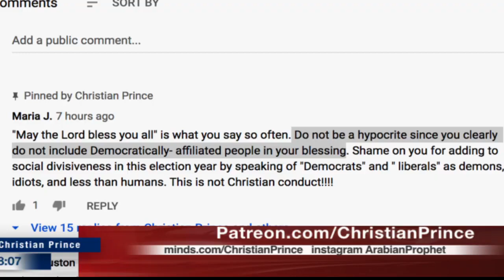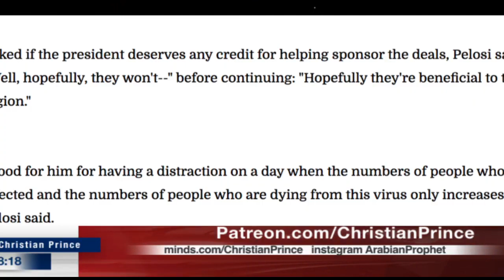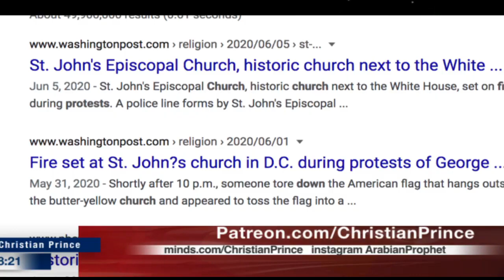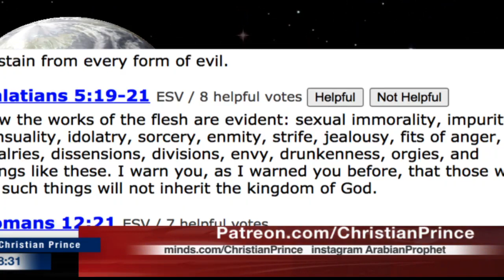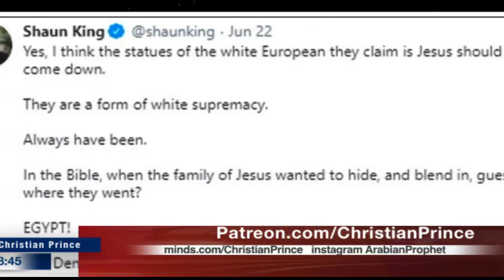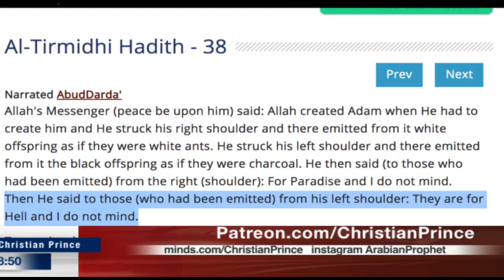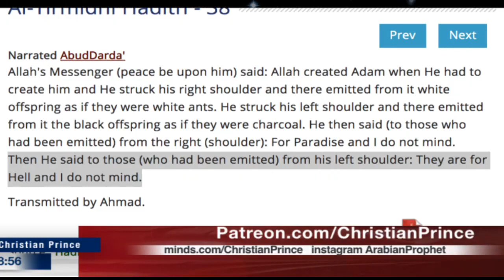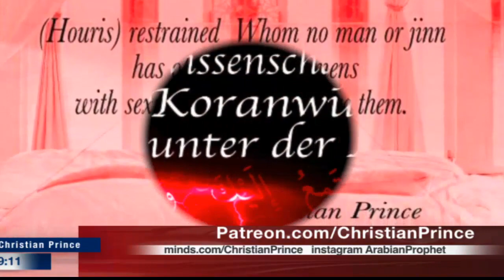Shame On you! This is not Christian conduct!!!! a democratic "Christian" said? (Christian Prince)